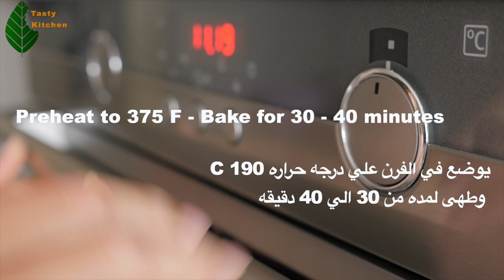Lamb Rib Chops with Potatoes │🆕👍💯 اسهل طريقه لعمل ضلعه الخروف مع البطاطس في الفرن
اهلا ومرحبا - وصفة اليوم هي عمل ضلعه الخروف مع البطاطس في الفرن. اسهل واحلي طريقه لعمل صينيه ضلعه الخروف مع البطاطس.  نامل ان تنال اعجابكم. نرجوا من سيادتكم بالتفضل بالاشتراك معنا فى قناه اليوتيوب. نشكركم كثيرا علي المتابع
Welcome to TASTY KITCHEN: Today's recipe is making lamb rib chops with potatoes in the oven. This is the best and easy way to cook lamb rib chops with potatoes in the oven. Hope you like it.